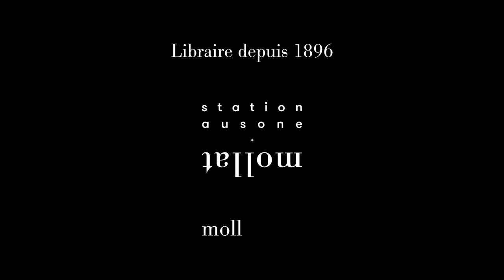Tribunes de la Presse 2021 - Flore Vasseur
A l'occasion des Tribunes de la Presse 2021, rencontre avec Flore Vasseur, écrivaine et documentariste, autour de " Pourquoi j'ai réalisé Bigger than us". Rencontre animée par Philippe Thureau.